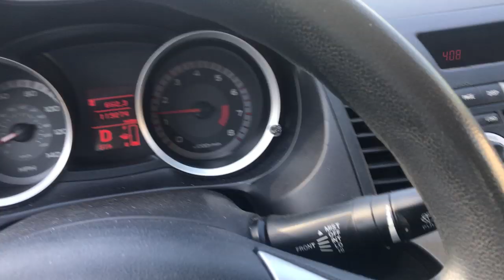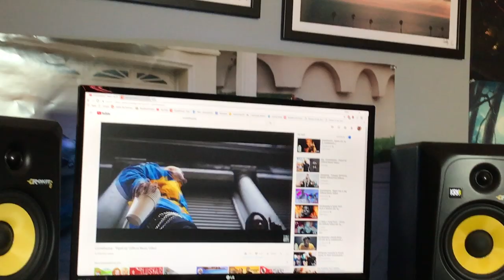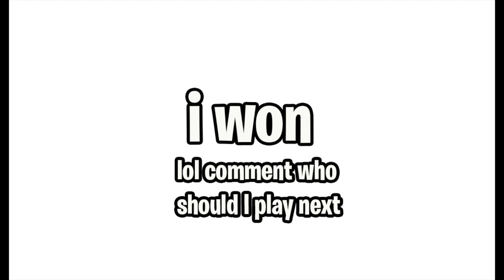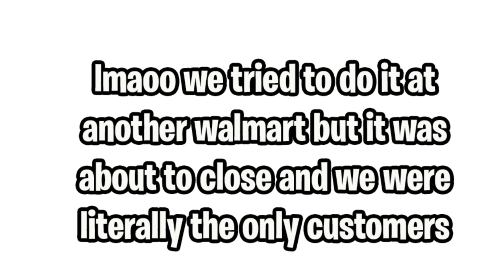Coke & Mentos ROCKET in Walmart !! Mansion VLOG